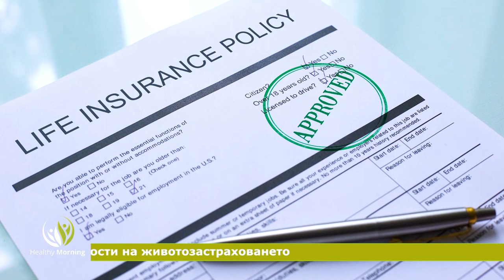Здравна информация - Финансовата грамотност и възможността да подсигурим бъдещето си от днес - еп.1